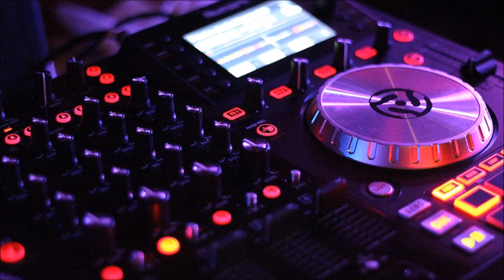Barbie-Bitch-Hey-Mama_Kizomba_Twenty16-Mix [ °•BrtH`Bluz [Cшиsм]